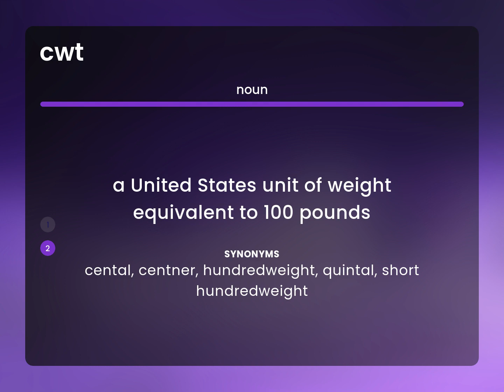Cwt — what is CWT meaning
CWT meaning